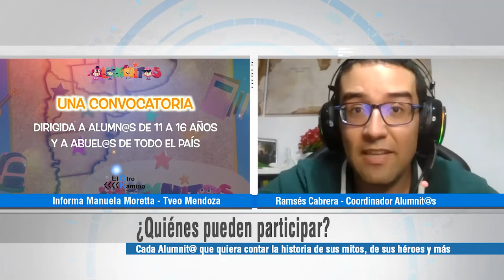ALUMNIT@S 10 6 22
Un nuevo especial de Alumnit@s, entérate todas las novedades y la organización de esta nueva edición.